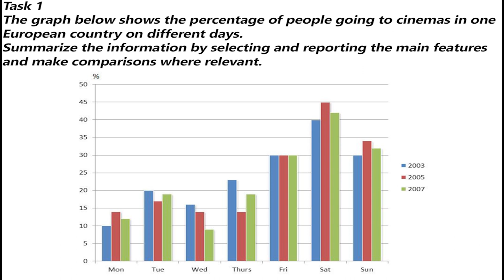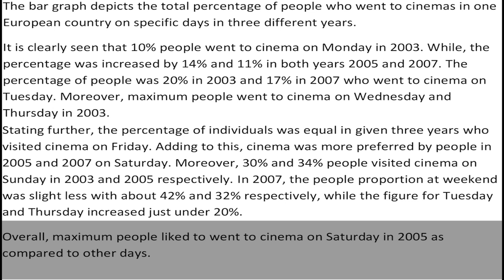IELTS Academic Task 1 - Bar Graph Sample Answer | English Mentor